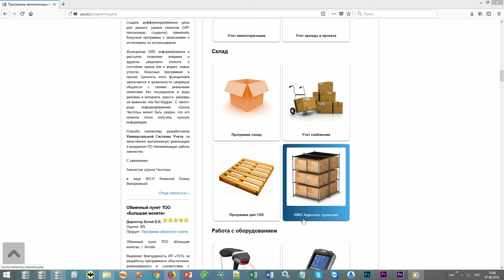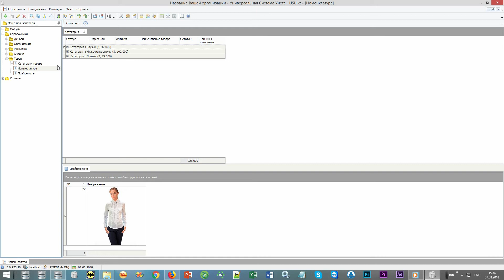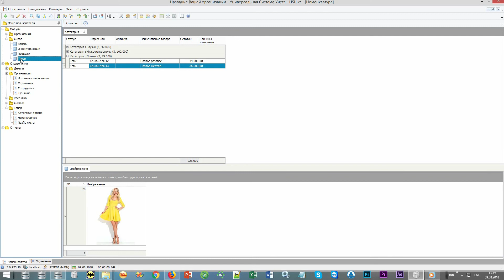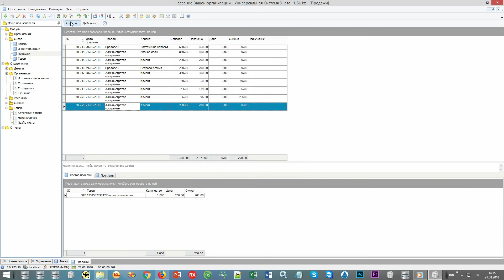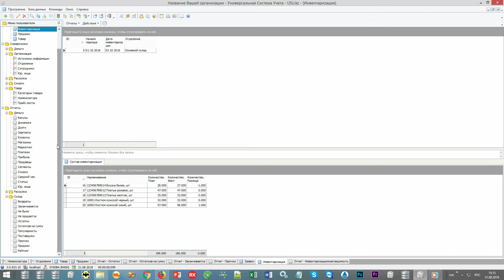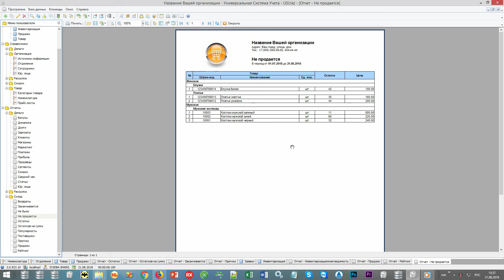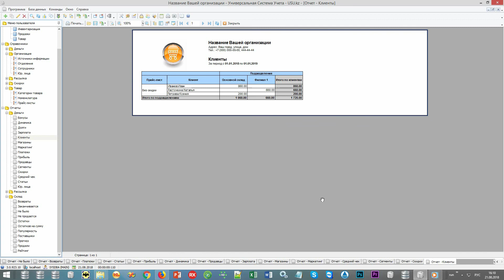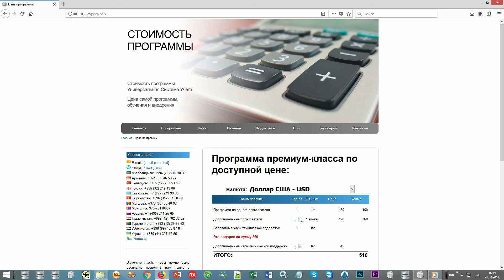Система управления хранением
Управление хранением при складировании выполняет функцию по обеспечению непрерывного и ритмичного движения запасов в область потребления. В задачи управления хранением входят следующие функции: обеспечение надлежащим пространством, размещение запасов, создание необходимых условий, охрана, ведение учета запасов, контроль движения и перемещения запасов, предоставление специализированного оборудования. Процесс хранения осуществляется после приема запасов к складированию. Далее осуществляется размещение товара с учетом необходимого режима и условий по хранению, отслеживание и уход. За сохранность и целостность товара в процессе хранения отвечают ответственные сотрудники, которые несут материальную ответственность. Товары распределяются к размещению согласно производственным особенностям, к примеру, потребительские товары в виде продуктов питания имеют свои параметры и условия хранения, которые должны быть учтены в целях обеспечения сохранности и поддержания качества товара. При этом на складах должен поддерживаться необходимый режим температуры и допустимый уровень влажности, соблюдаться все санитарно-гигиенические нормы с учетом «товарного соседства». Под «товарным соседством» понимается учет расположения товаров, чье взаимодействие может вызвать потерю качества (к примеру, сахар или муку нельзя хранить с товарами с высоким содержанием влаги из-за того, что данные товары легко впитывают влагу). Организация управления хранением имеет довольно сложную структуру, при которой необходимо учитывать немало нюансов. Помимо всего прочего, обеспечение хранения несет в себе немало финансовых затрат, как на содержание склада, так и на оплату труда. При недостаточном объеме товарооборота и реализации, подобное складирование может вызвать убыточное состояние предприятия. В данном случае многое зависит от того насколько правильно и эффективно организована система управления складом, а не только хранением. К сожалению, не каждая компания может похвастать действующей структурой управления. Однако в современное время есть немало способов добиться эффективности без привлечения трудовых кадров. В век новых технологий автоматизированные программы стали надежными спутниками практически каждого бизнеса вне зависимости от сферы деятельности. И если ранее подобные программы использовались в отношении учетной деятельности, то сейчас не обходят стороной и управление. Автоматизированная программа для управления хранением позволит качественно и эффективно организовать порядок хранения на складе, не только обеспечивая эффективность процесса, но и способствуя сокращению затрат на обслуживание и трудовые кадры.